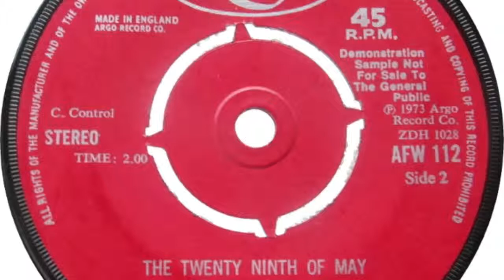Giles Farnaby's Dream Band, The 29th Of May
The Twenty Ninth Of May, English Folk, Music